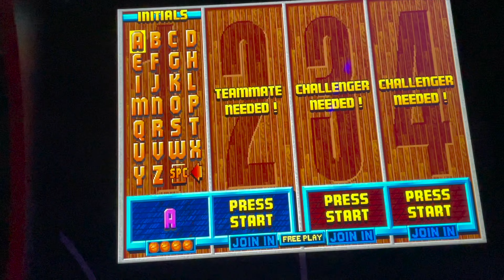ARCADE1UP MIDWAY SPORTS COLLECTION (COCKTAIL TABLE) HEAD TO HEAD/CABINET LEAKS 💦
-OAK STUDIOS

-FREE-SOUND MUSIC

Travel
Ohio
Michigan
Google
Entertainment
Parks
Nature
Hiking
Adventure
Trending
California
Nebraska
Colorado
Reckless driving
Grave
Adventure
Adventure travel
Road